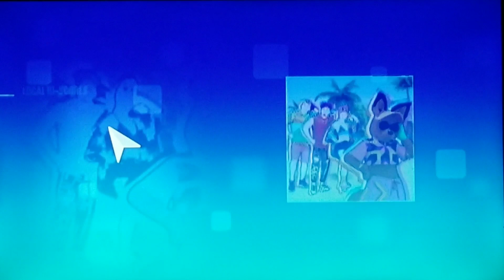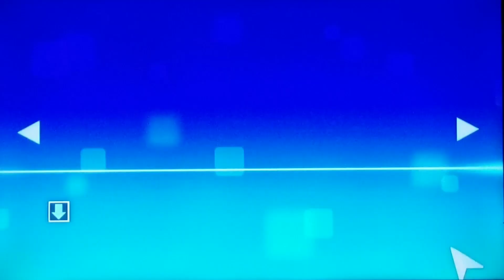Just Dance 2022 Wii Jerusalema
Todays Upload are the final songs I need upload to finish every Just Dance 2022 Wii Gameplay i've done, I hope you guys enjoyed the journey but wait it's not over yet!

Next week on December 20th i'm going to be making a Community Pole were you get to request an alternative you would like me to do, The faster you post your request, the faster your request will come!